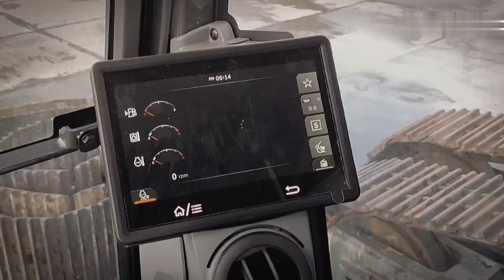DEVELON guarantees your reasons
Among the many excellencies, what led you to choose DEVELON?💡

To summarize, the reasons why Gunawan chose DEVELON are innovative design, powerful but less fuel, and guaranteed product support.
From the looks of it, he use DEVELON equipments to get the job done in a short time with less fuel.
DEVELON promises value beyond the reason you chose us.🚜

Gunawan, thank you so much for the great video.🧡💫